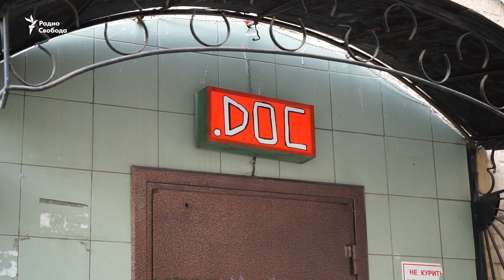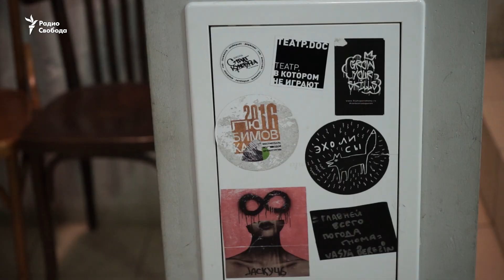Умерла руководитель Tеатра.doc Елена Гремина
Руководитель московского Театра.doc Елена Гремина скончалась в среду утром в своей квартире на 62-м году жизни. Её родственники сообщили, что причиной смерти стали серьезные заболевания сердца и почек. 1 апреля этого года в возрасте 62 лет скончался от сердченого приступа муж Греминой Михаил Угаров – режиссер и художественный руководитель Театра.doc. Супругов называют создателями театрального движения "Новая драма". Среди известных постановок Театра.doc – спектакль "Час 18 минут" о погибшем в московском СИЗО юристе Сергее Магнитском, а также постановка "Болотное дело" о судьбах людей, арестованных после событий 6 мая 2012 года на Болотной площади в Москве.